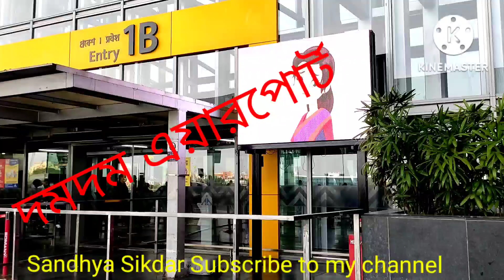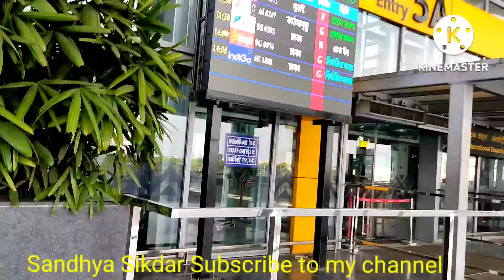দমদম এয়ারপোর্ট ট্যুর সুকদুখের মধ্যে ও আমার প্রিয় বন্ধুদের জন্য,